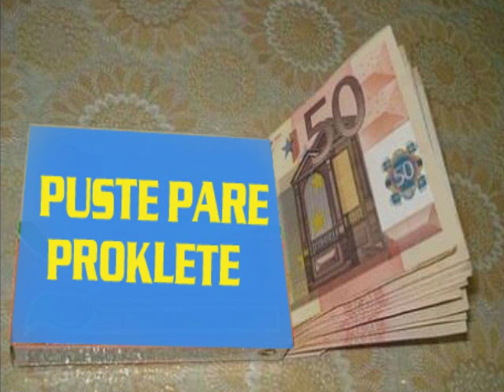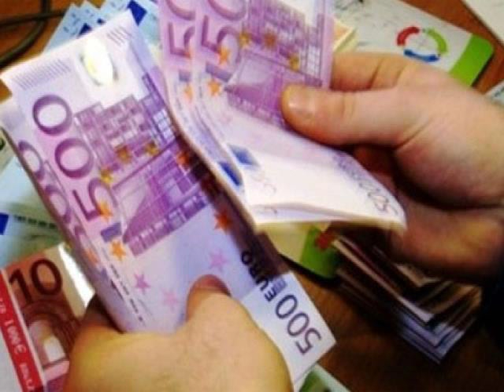Rasim Kahrimanović - Puste pare proklete - Uživo